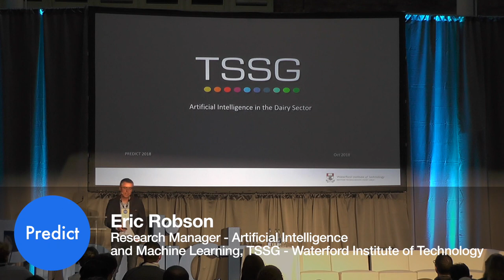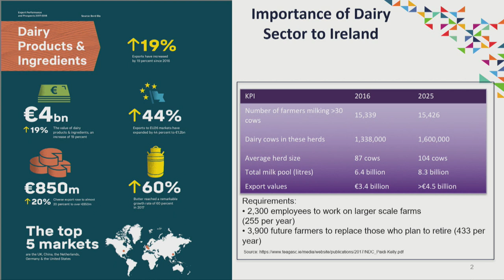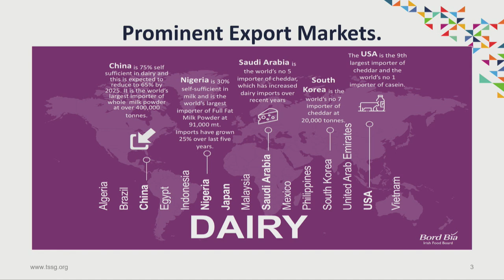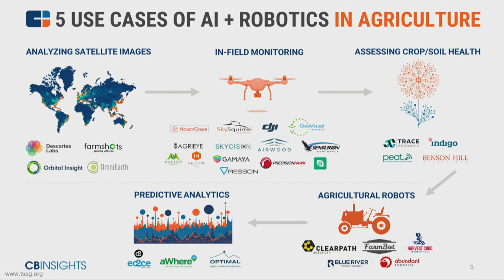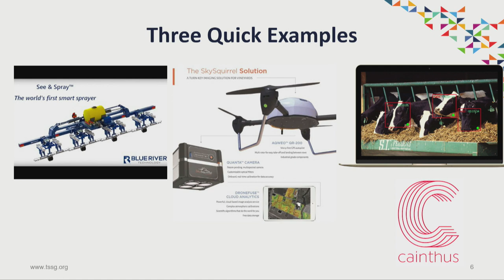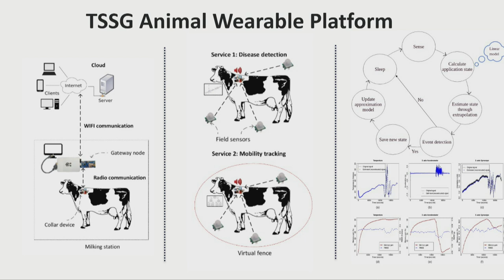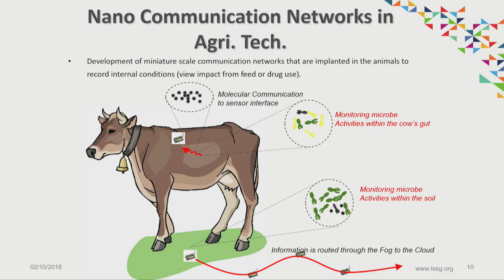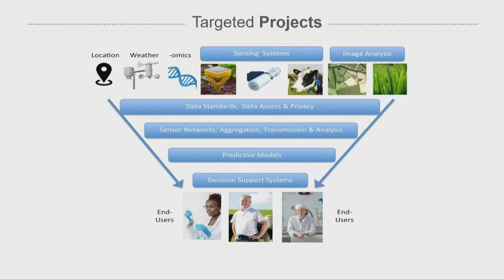Artificial Intelligence in the Dairy Sector: Eric Robson